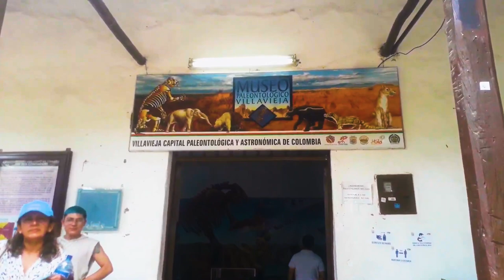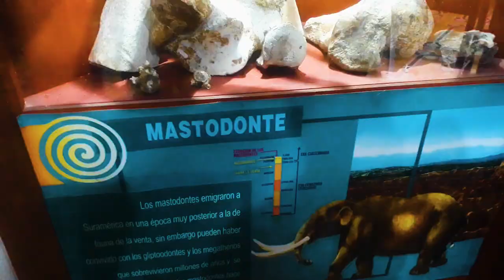VISITANDO LOS MUSEOS DE VILLAVIEJA -HUILA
Museo paleontológico de Villavieja
MUSEO DEL TOTUMO
Estos Museos Paleontológicos de Villavieja,se  crearon en 1984, donde se exponen 950 piezas originales de restos fósiles de gigantescas tortugas, osos perezosos, cangrejos y peces que datan de casi hace 15 millones de años. Es el único museo paleontológico del huila que son del periodo del mioceno medio. El museo esta dividido en tres salas reptiles, mamíferos y ambiente. “Todos los restos fósiles han sido hallados en el desierto de la Tata coa”, Paleontólogos, geologos, biólogos y turistas interesados en estos temas, provenientes de Alemania, Francia, Inglaterra, Estados Unidos, Chile y Argentina, son los viajeros registrados en el libro de visitas del lugar.